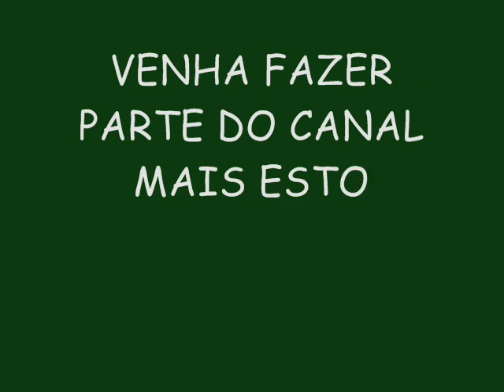LA FÚRIA PAGOFUNK NA VEIA VERÃO 2015 LANÇAMENTO - BOTA O PACO